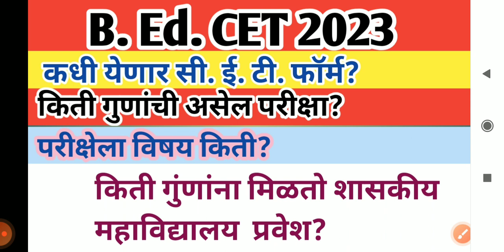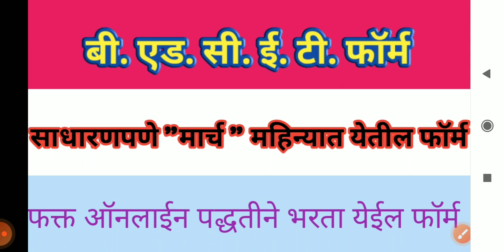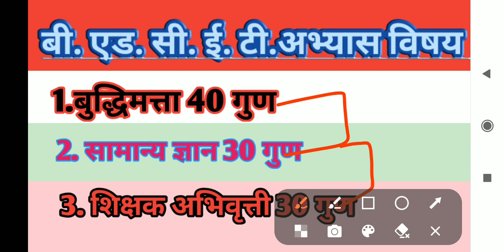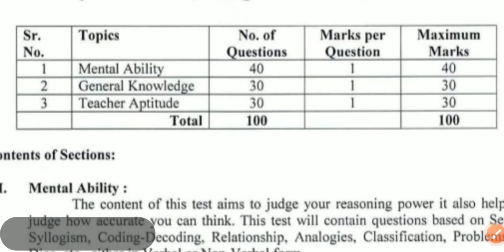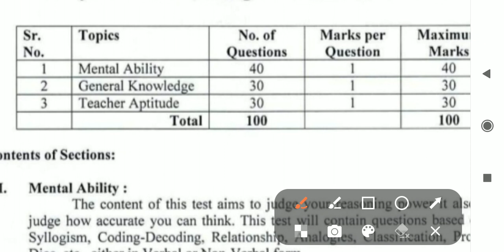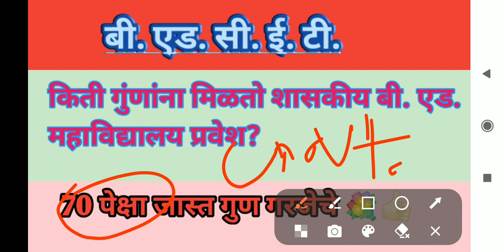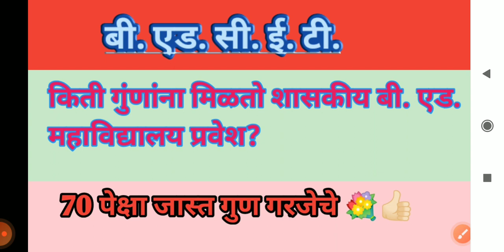B. Ed. CET 2023 कधी येतील फॉर्म, विषय, अभ्यास, गुणदाण, चर्चा व मार्गदर्शन